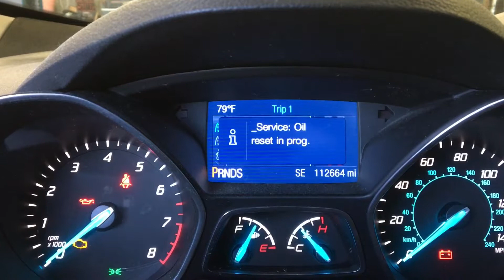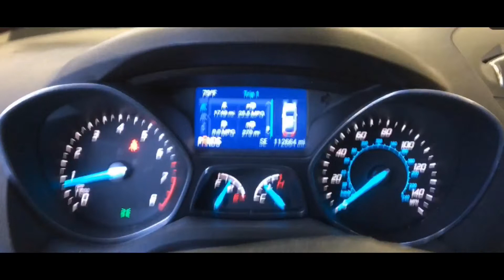2013 Ford Edge oil light reset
Edge escape etc with key in dash not Key Fab